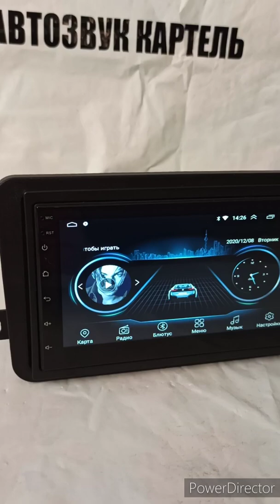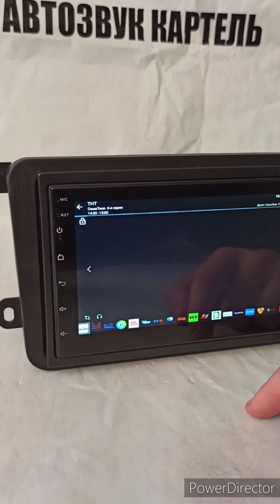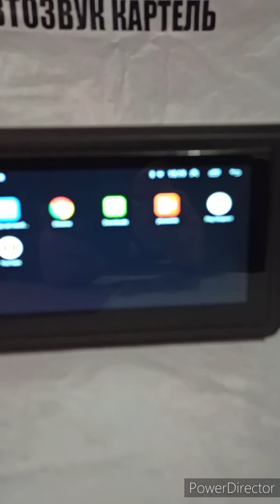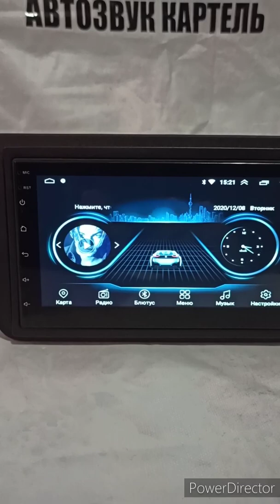Магнитола Андроид для VW Polo Jetta Golf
Штатная Андроид магнитола Volkswagen Polo Golf Jetta Tiguan Tauran